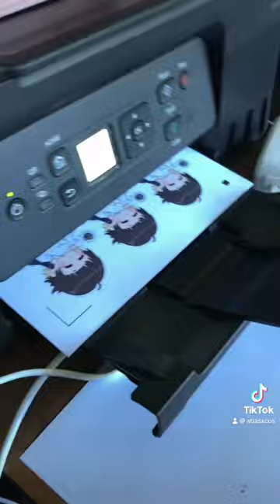Making Blue Lock stickers! ( ´ ▽ ` )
Ignore the fact that I look crusty, I just showered cuz it’s super hot outside ; u;